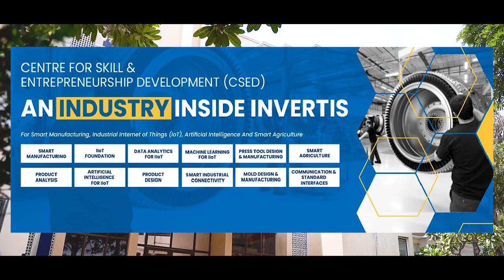Invertis University Facilities - Hostel, Transportation, Mess | Bareilly, Uttar Pradesh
Have a look at Invertis University Facilities - Hostel, Transportation, Mess. Best College and University in Bareilly, Uttar Pradesh.

Invertis University is the only university in the Uttar Pradesh State which is collaborated with LinkedIn Learning.

An industry inside Invertis - CSED. Invertis give live project work and job opportunities to its students.